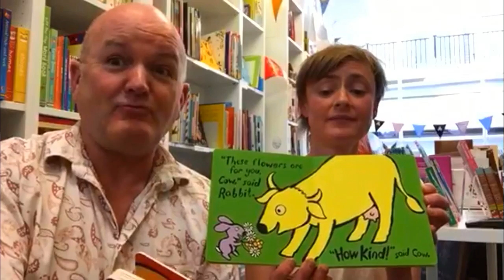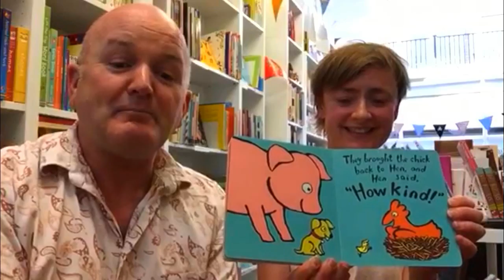How Kind by Mary Murphy, read by Tony & Margaret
Tony & Margaret read from the board book 'How Kind' by Mary Murphy, one of our American imports published by Candlewick Press.

The Alligator’s Mouth is an independent children’s bookshop in Richmond, Surrey, England. We offer a wide range of carefully chosen stock (from baby to young adult), expert advice and recommendations in a welcoming environment. Our mission is to reach all readers: the confident, the beginner, and the reading-resistant. We are here for any child who wants to enter Wonderland, be a pirate or fly with the dragons.